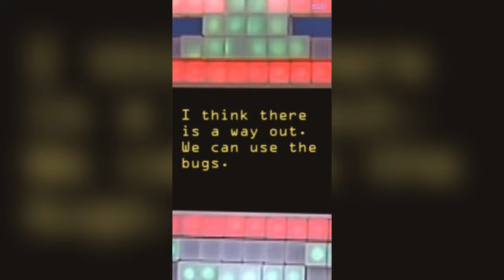Mikaeli You Hit Metal 17 Times SONG︱''You can't say Fairer than Fair Enough''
for making the song.